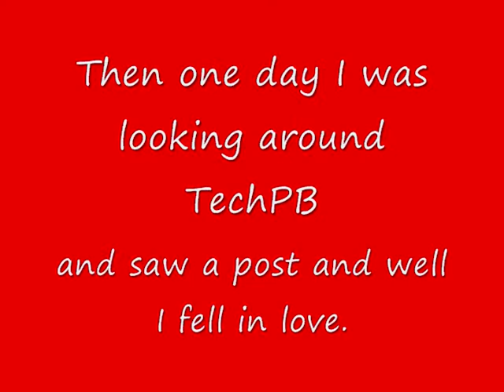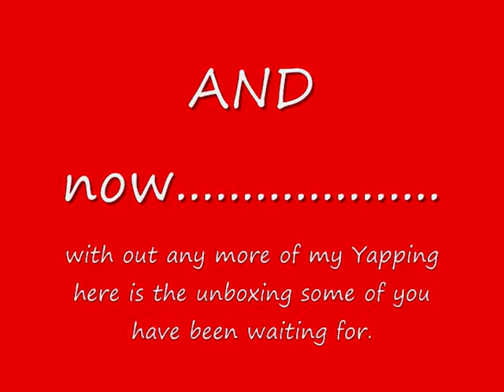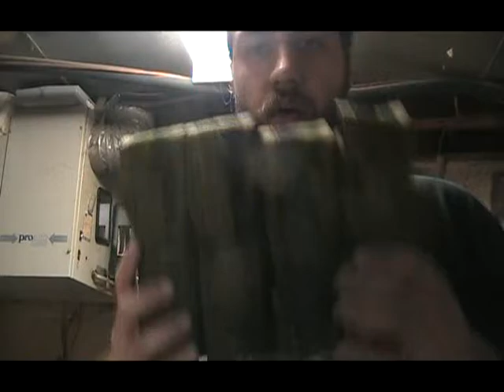Hopilite vest unboxing video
will add text links in a bit

Opening music is Bring me to life
And is not mine It was used to educate the hardship that goes with wanting quality CADPAT paint ball gear.